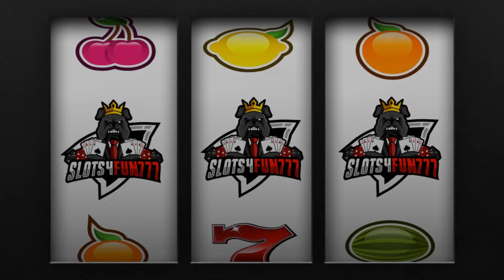I finally got Pachinko with 5x Multiplier on it! Mega win of Fail?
After a long chase, I finally got the Pachinko with a multiplier on it, exactly when my balance was close to 0, playing live casino games it seems that can boost the balance even on low stakes or can rip the balance straight away. Need to be very careful when playing live table games as it seems that is more dangerous than casino slots.
Crazy time is the most played online game show of the year because the potential to go big on low stakes is real.
If you have enjoyed my video and would like to see more, don't forget to press that like and sub button. I am live 🔴streaming🔴 every Tuesday, Thursday, and Sunday.

18+ Only

No links that are in my video are transaction links

RESPONSIBLE GAMBLING - Gambling is highly addictive and can cause serious financial problems, please note if you do gamble, only gamble what you can afford to lose and set limits! Gambling should not be seen as a way to make money but only as entertainment and remember the casino will always win in the end due to their house edges! If gambling has become an issue for you then you can speak with Gamcare or Be Gamble Aware